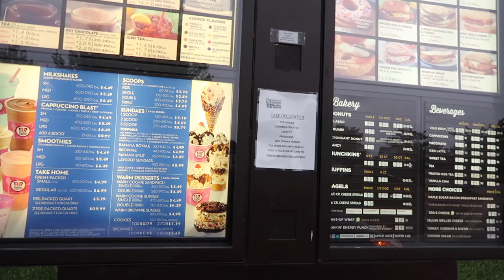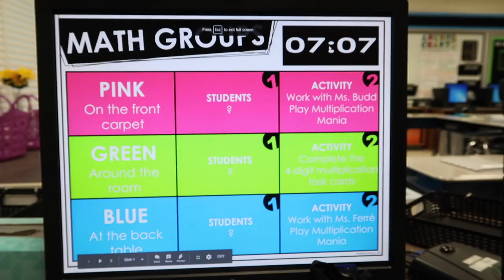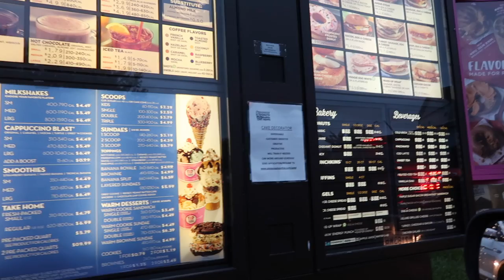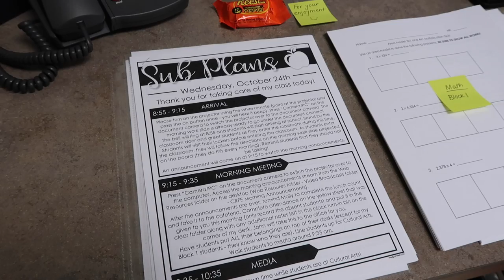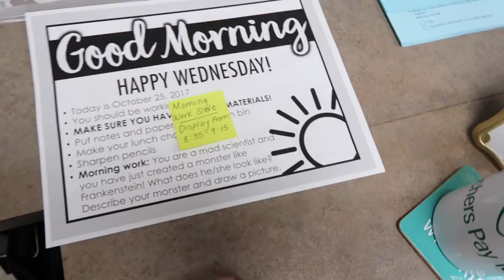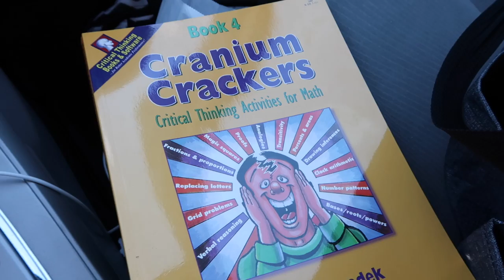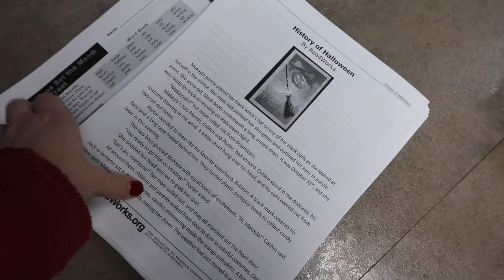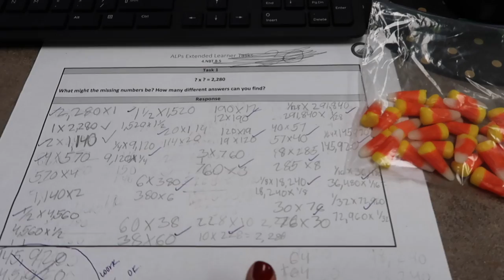Stomach Flu and Sub Plans | Teacher Evolution Ep 13